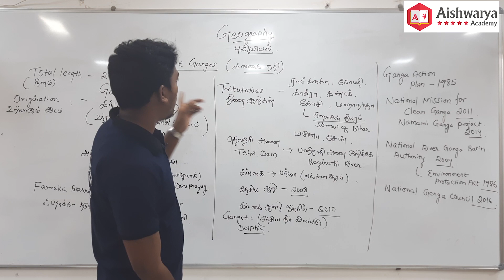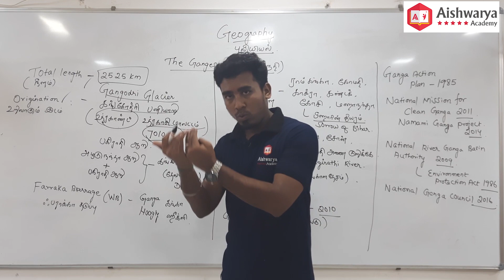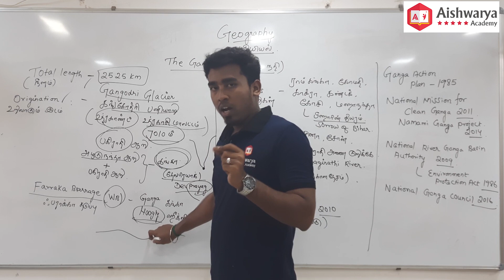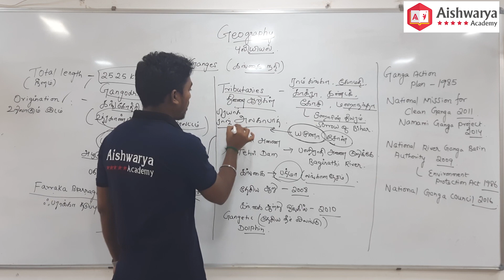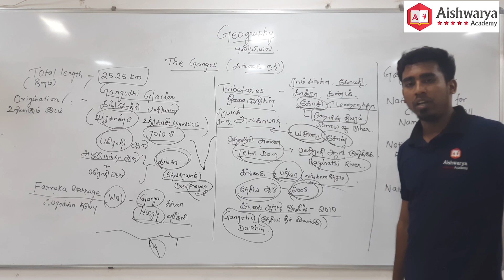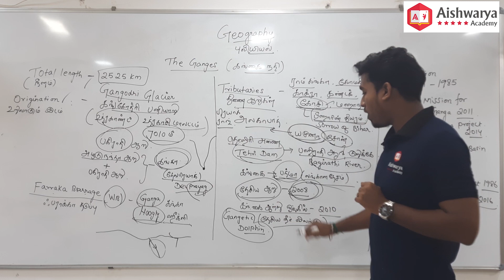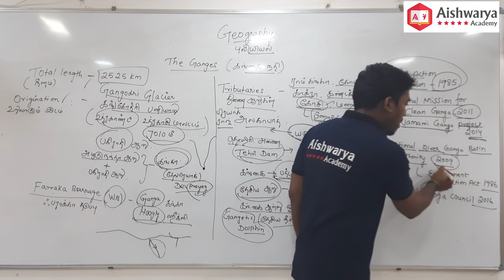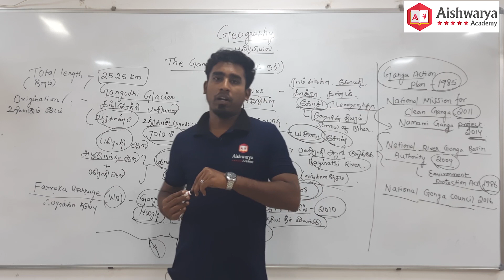Ganga | Indian Rivers | Geography | TNPSC | Group 2 / 2A, Group 4 & VAO | Aishwarya Academy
In this video, we have briefly explained Indian river Ganga topics which are very useful for TNPSC Group 2,2A,4 & VAO exams.

Aishwarya Academy

TEST Batch

Attur 636102
Land Mark : Near Lakshmi Super Market